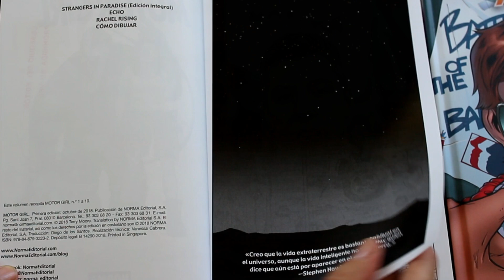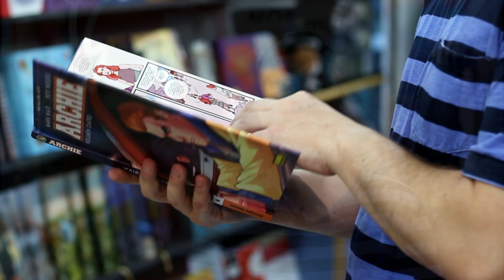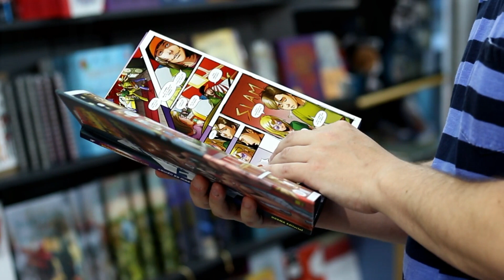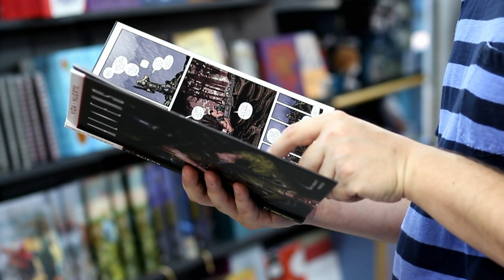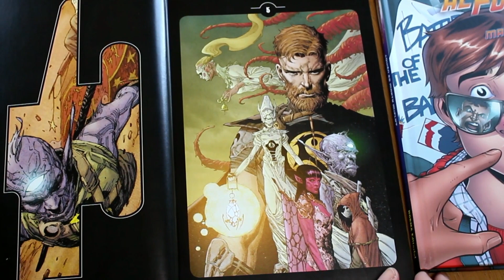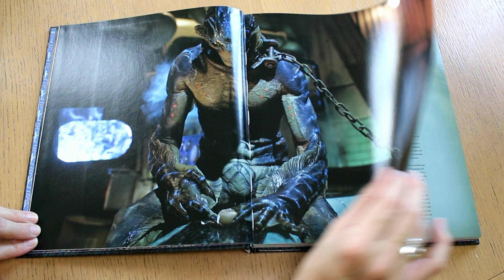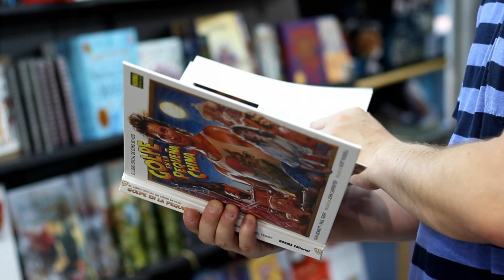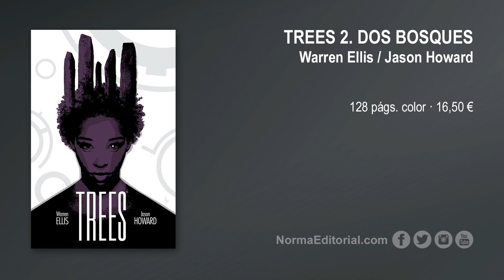Novedades octubre 2018 - Cómic americano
Nuestro editor Arnau París, os trae los nuevos títulos americanos. ¡Estad atentos!